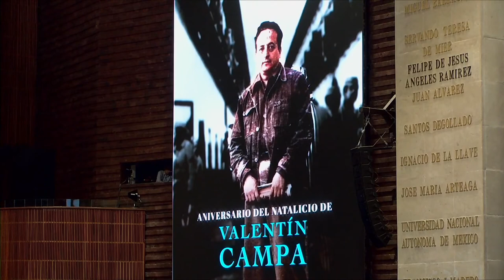Efeméride | Aniversario del natalicio de Valentín Campa Salazar | Gerardo Gaudiano